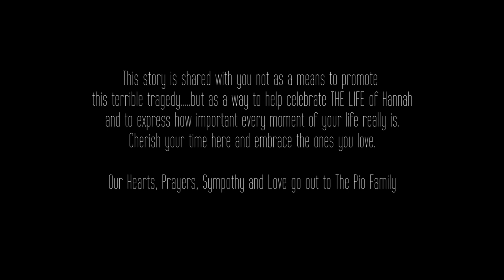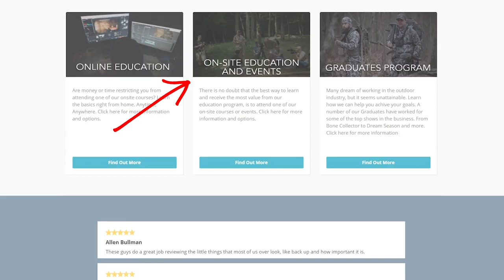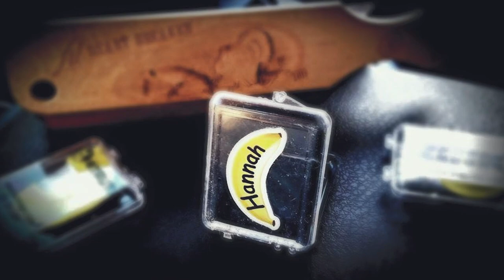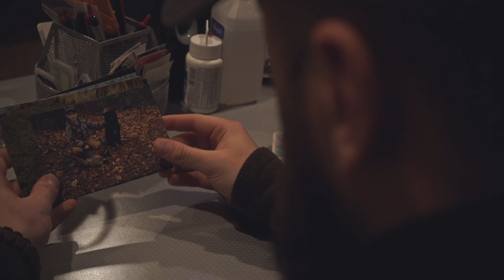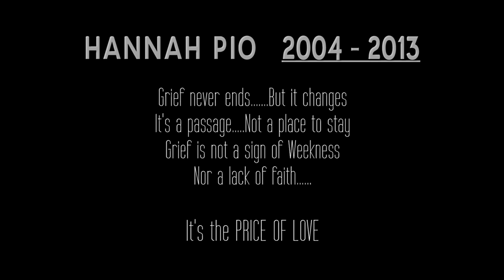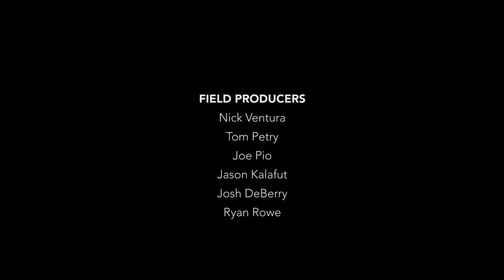FILM THE HUNT - EP 6 | Hannah Banana